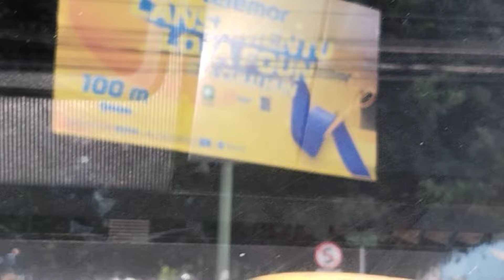PERJALANAN. KELILING KOTA DILI, MENUJU LOSPALOS, LAUTEM, TIMOR LESTE.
PERJALANAN KELILING KOTA DILI, MENUJU LOSPALOS, LAUTEM, TIMOR LESTE. Senin, tgl. 04 Maret 2014.